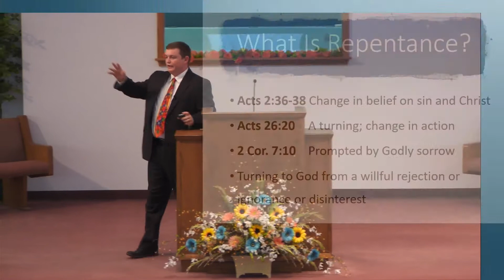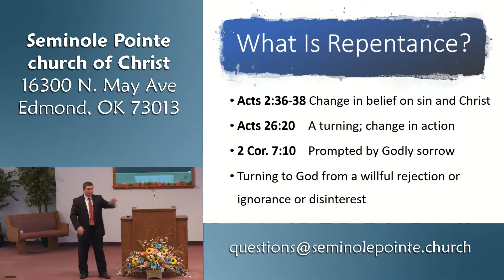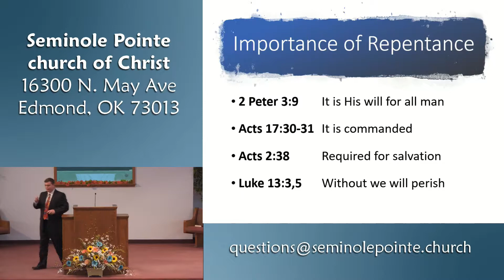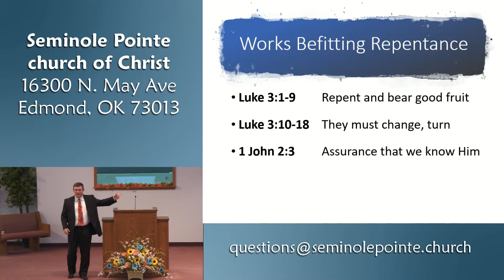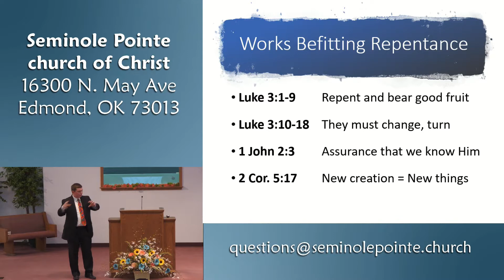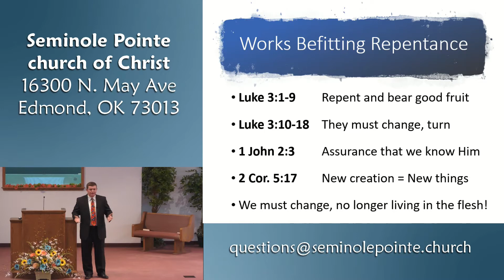081819 - PM - Repentance - Legg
In this lesson, Shelton talked about the importance of repentance.